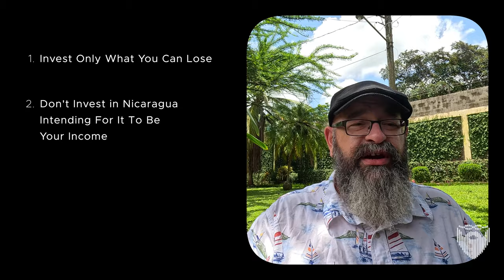Working as a Foreigner in Nicaragua 🇳🇮 (the edge case)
Viewer proposes a case where someone might want to work in Nicaragua as an expat. Is this an edge case that makes sense? Let's dig in.

Even if you are allowed to work in Nicaragua, you don't want to. But what if you move to Nicaragua, as an investor, your investment fails, and then you feel that you have to work locally (rather than remotely to your home country) to earn a living to survive? Does this edge case make sense? Today we are going to examine both the possibility of doing this and whether or not it would make sense.

11 July 2024